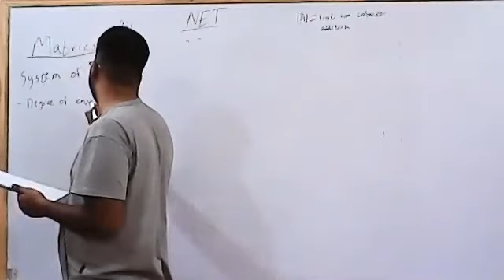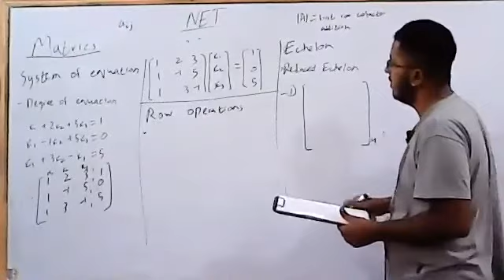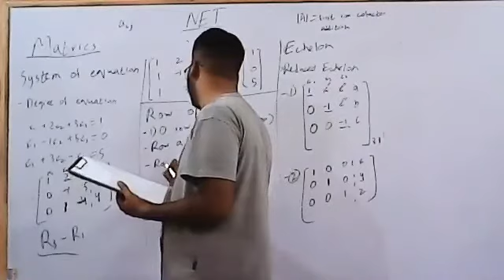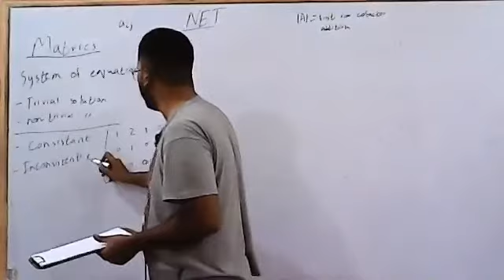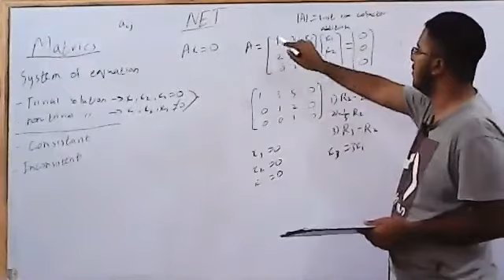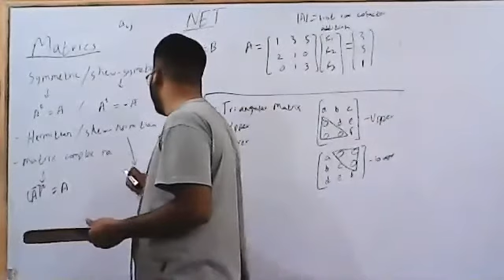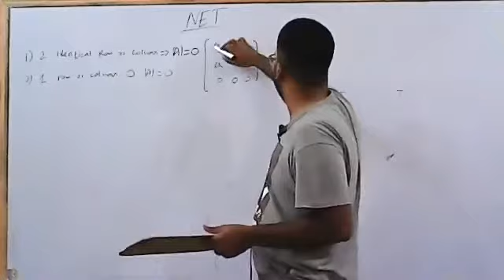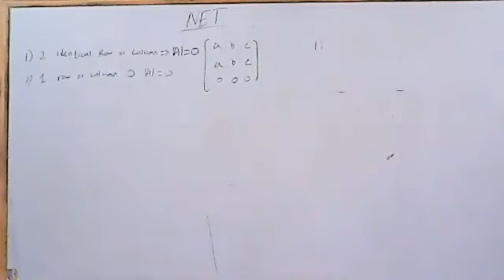06/07 MON NET A2 PART 3